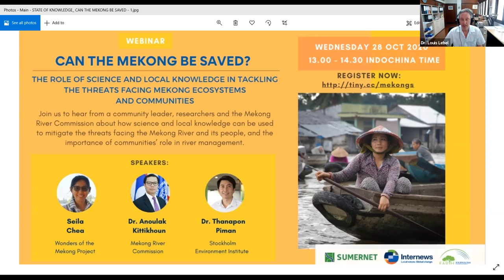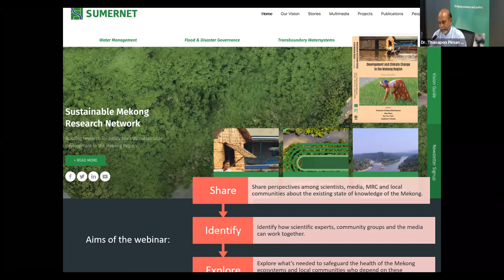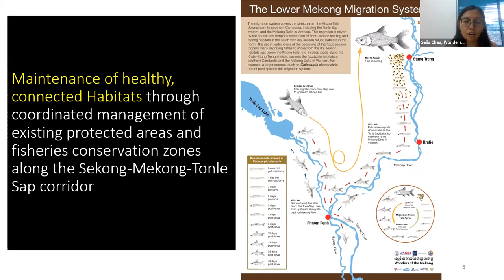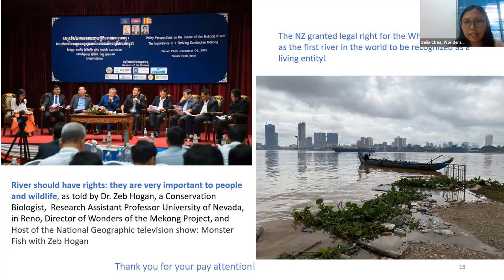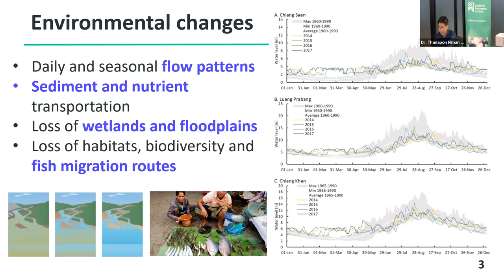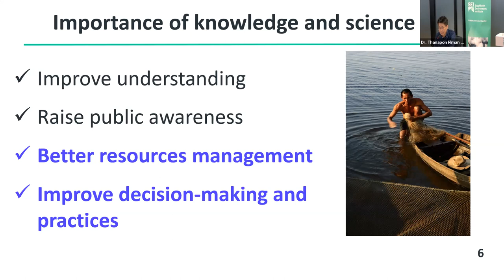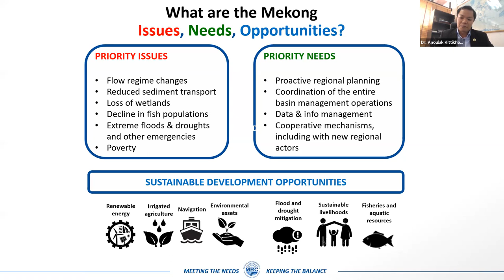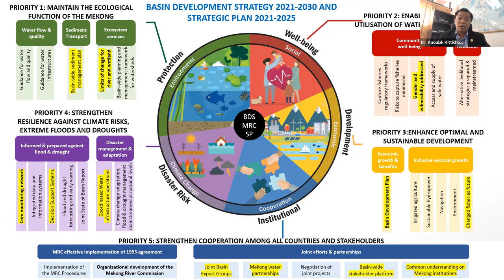Webinar: Can the Mekong be saved?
Can the Mekong be saved? The role of science and local knowledge in tackling the threats facing Mekong ecosystems and communities

In this EJN-SUMERNET webinar, you can hear from a community leader, researchers and the Mekong River Commission about how science and local knowledge can be used to mitigate the threats facing the Mekong River and its people and the importance of communities’ role in river management.

Speakers:
• Chea Seila - Project Manager and Coordinator, Wonders of the Mekong Project, Cambodia
• Dr. Thanapon Piman - Senior Research Fellow, Stockholm Environment Institute (SEI) Asia
• Dr. Anoulak Kittikhoun - Chief Strategy and Partnership Officer, Mekong River Commission (MRC)

Moderator
• Dr. Louis Lebel - Director, Unit for Social and Environmental Research, Faculty of Social Science, Chiang Mai University

Introduction by Rajesh Daniel, Communications, SEI Asia